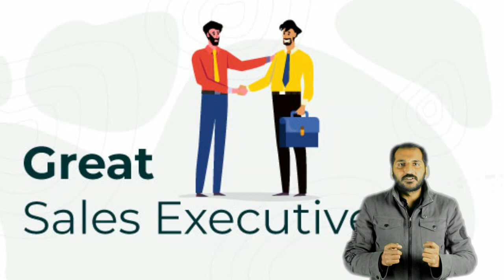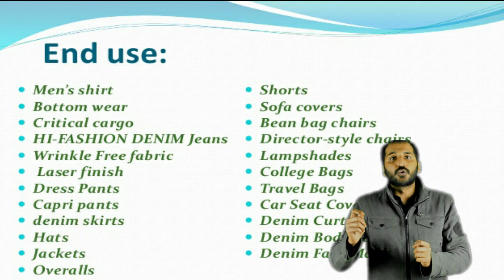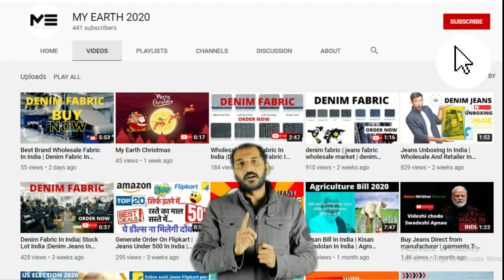Wholesale Denim Fabric In India |Sell your fabric |Fabric wholesale market |MyEarth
MY EARTH ENTERPRISES

Please use any medium for your order.
we all happy to serve you

In this, we provide details of the company
MY EARTH GARMENTS PRIVATE LIMITED, brands SINCE JULY 2020
MY EARTH ENTERPRISES. SINCE 2017
India’s Ultimate Online Shopping Site Banawati's vision is to create India’s most reliable and frictionless commerce ecosystem that creates life-changing experiences for buyers and sellers. In March 2020, ANKIT YADAV started BANAWATI.COM- India’s largest online customize shopping marketplace, with the widest assortment of 1million plus products across 800 plus diverse categories from over 125,000 regional, national, and international reach. Will reach millions of users and more than 300,000 sellers this year, Banawati is the online shopping site for Internet users. Delivering to 6000+ cities and towns in India. In its journey till now, Banawati has partnered with individuals such as Indian banks and soon we will get Angel Investor. Online Shopping –is becoming a household name and so is Banawati. Banawati is the preferred choice of hundreds of thousands of online shoppers given its mammoth assortment of 1million+ products, quick delivery even to the remotest corners of the country, and daily deals, discounts & offers to make products available at slashed down prices to our valuable customers. We also provide our customers with a customized clothing option as per their needs. Get Started! Shop Online Today at Banawati. If you have been missing out on all the fun of online shopping thinking it requires one to be a technology aficionado then we have good news for you. Shopping online particularly at Banawati is child’s play; all you need is a mobile phone or laptop or tablet with an Internet connection to get started. Simply log into Banawati.com and browse through the wide assortment of products across categories. Once you have zeroed in on your favorite products, simply place the order by filling in the details; the products will be delivered right at your doorstep. Fulfill Your Entrepreneurial Dreams! Sell Today at Banawati. Thanks to easy-to-understand, flexible policies and SD Advisors to help sellers at each step, anyone from a manufacturer to wholesaler to retailer can sell on Banawati. Begin your entrepreneurial journey with Banawati as a seller by filling a simple registration form here. Once the registration process is done, you can start selling your products to the entire country by sitting at your home or office. Doesn’t it sound thrilling? Of course, it is and the excitement will build up with every order you receive! Start selling at Banawati today and see your business reach staggering heights